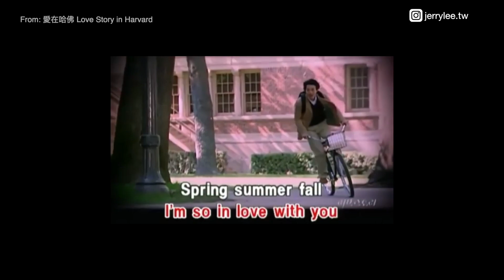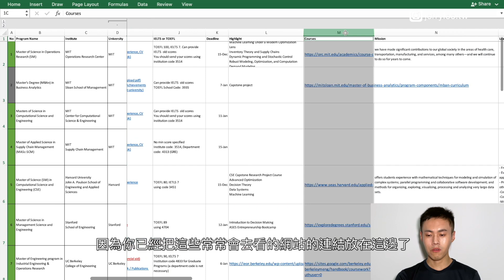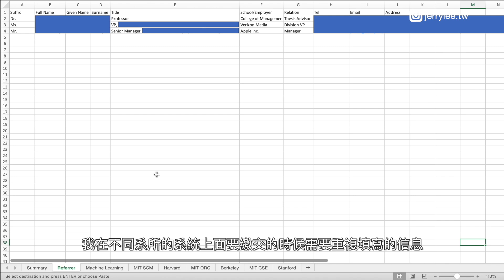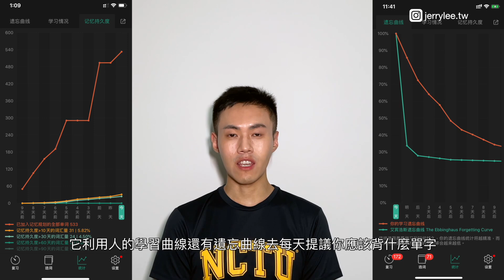我錄取MIT麻省理工學院了｜美國研究所申請經驗分享系列之一：選校、GRE、TOEFL、錄取結果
0:00 開始
2:00 申請初衷
2:52 如何選校
8:18 準備GRE
10:34 準備托福
12:25 優劣勢分析
12:46 錄取結果

衝著愛在哈佛的憧憬申請看看美國的研究所，最後錄取MIT麻省理工學院。身邊也一直有朋友敲碗讓我分享申請研究所的乾貨。這個系列第一集我會給大家講一下我的申請初衷、選校、如何準備及錄取的結果，以及最後一些建議；第二集我想給大家分享的是SOP讀書計畫、推薦信、履歷等等的準備方針。

MIT 錄取我應該是破天荒了，應該是已經刷新了他們歷史以來錄取者GRE的最低門檻。去年因為做了氣胸手術，術後恢復沒多久又要開始工作忙新品上市，又要搞裝潢，根本沒有時間好好準備GRE，考得爆幹爛。

這一切一切都要歸功於師長和朋友們的各種幫忙，特別感謝小君、竣毅、Scott、品翔、凱昇、煥智、美錤、唯雅、莎白、Gordon、Chloe (Thank you so much for helping proofread!)、瑋舫、Olive、Sylvia、Regina，還有族繁不及備載的你和妳。由衷感恩我的教授游張松和蕭嬋老師、Yahoo的主管Joann和發哥和Apple的主管你們不嫌麻煩的推薦、送佛補習班的Joyce和Austin不求回報在托福上的幫助，以及祝賀我的第一時間義不容辭問我需不需要借我錢讀書的摯友😭 當然，也感恩永遠支持我的家人❤️